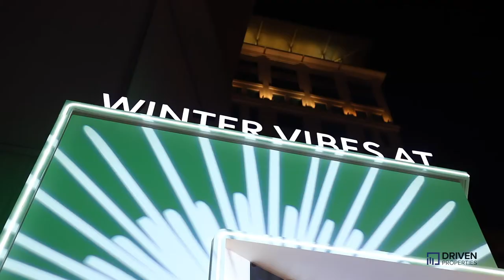DIFC Area Guide 2021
description: The epitome of city life, DIFC is the ideal area for professionals who prefer to live close to work. In this vibrant combination of residential, commercial and retail space, everything you need is just a few steps away. From the best fine dining restaurants in the city, to the carefully curated art galleries, DIFC is so much more than just a financial quarter.

For more inquire:
📍204, Bay Square 13, Business Bay, Dubai, UAE